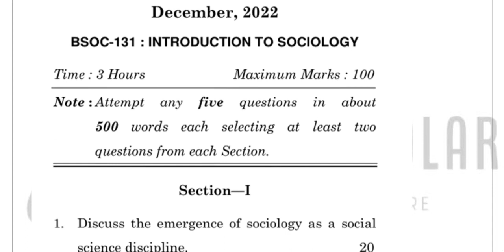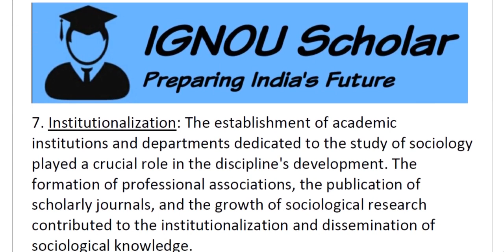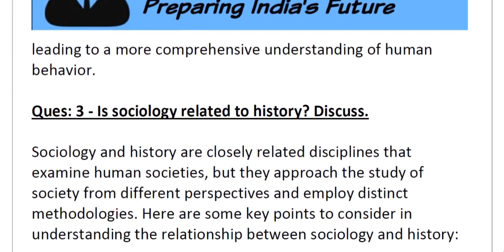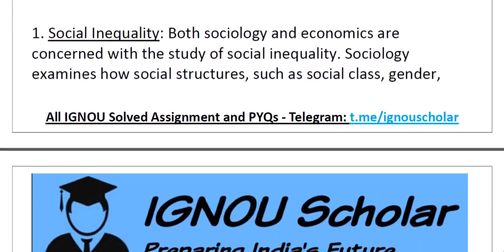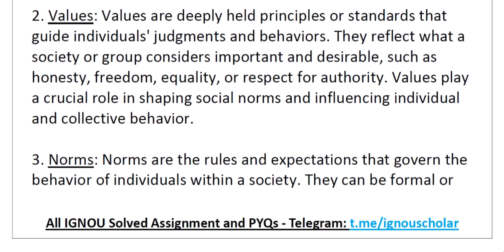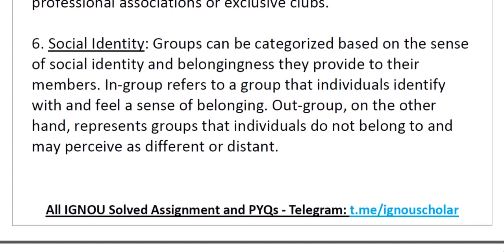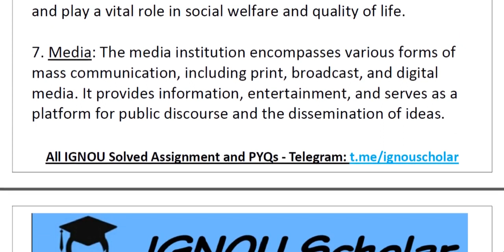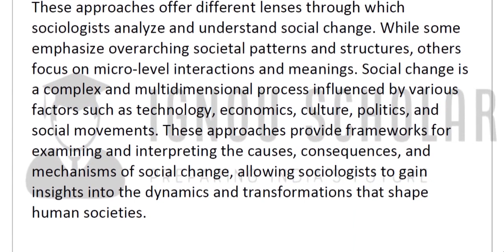BSOC 131 - Dec 2022 - IGNOU Solved PYQs - Introduction to Sociology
BSOC-131 - Introduction to Sociology

This video contains solutions to the following questions asked in the above-mentioned exam:

IGNOU Previous Year Question Paper Solved | IGNOU PYQs Solved
 IGNOU Solved PYQs | IGNOU Solved Previous Year Questions | "IGNOU PYQ" | "IGNOU PYQs" | "PYQ IGNOU" | "PYQs IGNOU"

"IGNOU Exam Preparation" | "BSOC 131 Exam Preparation" | "BSOC-131 Exam Preparation"